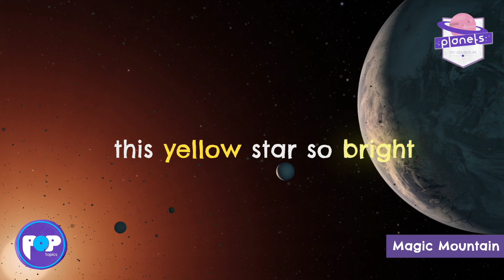The Planets [POPTOPICS] KS2 Science [Special Edition]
This catchy educational song about the planets will help your children remember the order they are in, along with lots of other brilliant facts about our solar system.

Great for the classroom, car, home, or even to sing in assembly together, this hit song will help you to remember the planets forever!